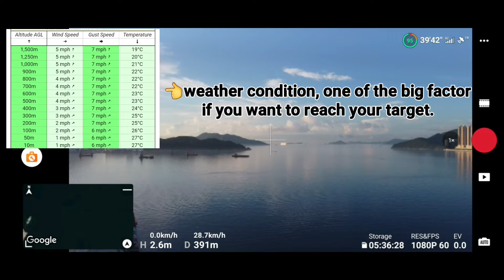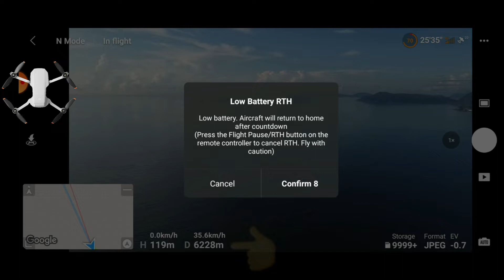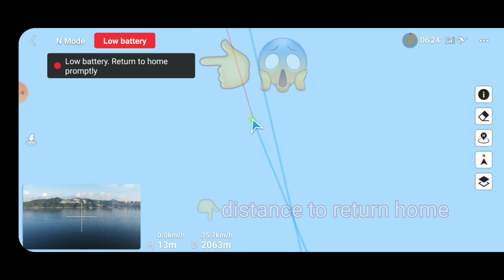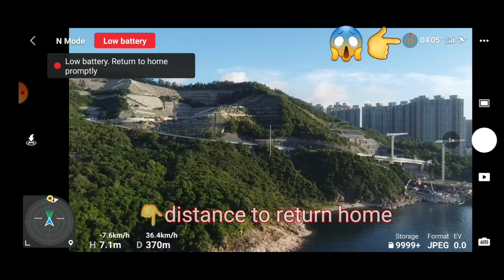RANGE TEST 9.26KM ONE WAY, 18.5Km round trip/Dji mini 2